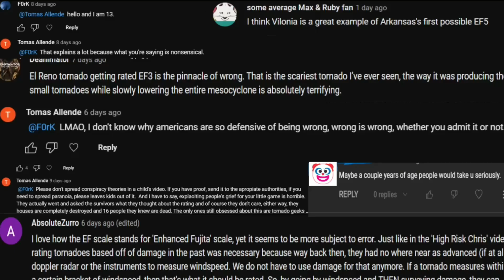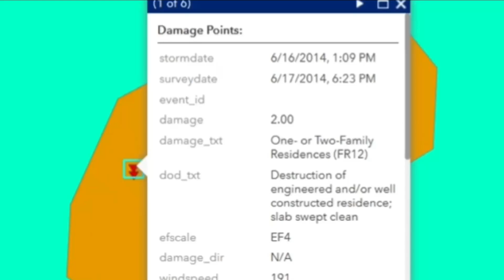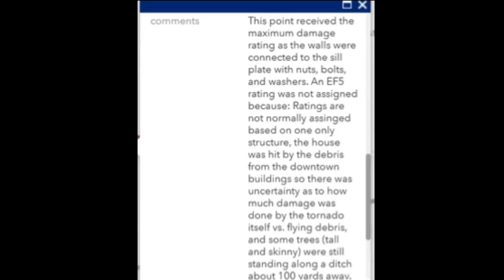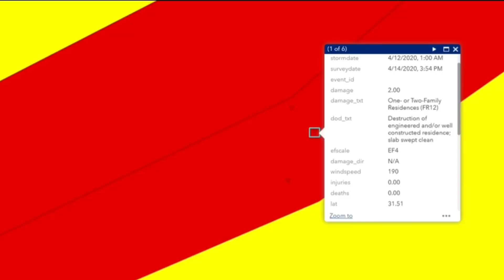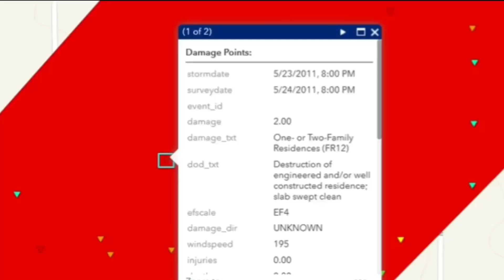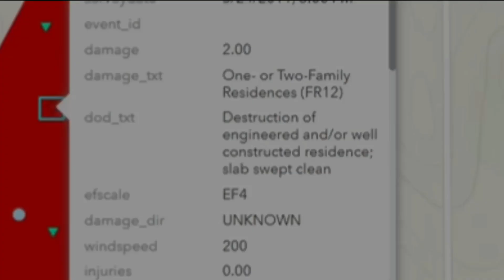Tornadoes that should've been rated EF5: Part 2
So, I made a video about mis rated tornadoes and it sparked a big discussion in the comments.  Many people pointed out several tornadoes that are also EF5 candidates and I’ve put together 4 more tornadoes that should’ve been rated EF5. If you haven’t watched the first video, I suggest you do so. Once again, this video is not an attack on the NWS or their surveying, but rather a fun educational dive into some debatable tornado ratings. Hope you enjoy!

Tornadoes featured:
June 16 2014 Pilger Nebraska EF4
April 27 2014 Mayflower-Vilonia Arkansas EF4
April 12 2020 Bassfield-Soso Mississippi EF4
May 24 2011 Bradley-Washington-Goldsby Oklahoma EF4